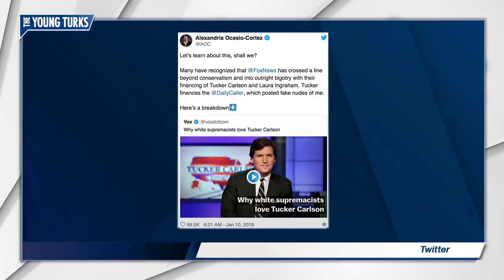Laura Ingraham: Alexandria Ocasio-Cortez Has 'Minority Privilege'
Laura Ingraham ranted about Alexandria Ocasio-Cortez’s “minority privilege”. Brett Erlich, Mark Thompson, and Helen Hong, hosts of The Young Turks, break it down.

“Fox News host Laura Ingraham ranted about “minority privilege” as she attacked Rep. Alexandria Ocasio-Cortez (D-N.Y.) for criticizing her on Twitter.

Ocasio-Cortez wrote last week that Fox News had “crossed a line beyond conservatism and into outright bigotry” with its financing of Ingraham and fellow host Tucker Carlson.

Ingraham in response railed against what she described as the “continuing effort to beat everything into the ground as a racist offense” in Thursday’s episode of “The Laura Ingraham Show Podcast.”

“So, when you can’t debate a point, you throw back ‘white privilege, you can’t understand,’ and then there’s nowhere for that person to go. You shut down debate,” she said, and added: “Alexandria Ocasio-Cortez is trying that little trick on Tucker Carlson and me.”

Hosts: Brett Erlich, Mark Thompson, Helen Hong

Cast: Brett Erlich, Mark Thompson, Helen Hong